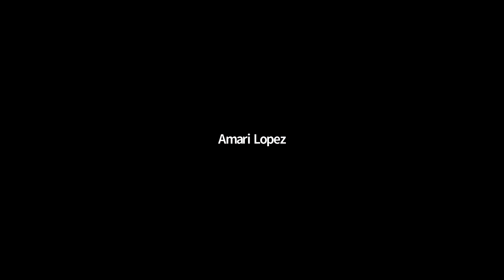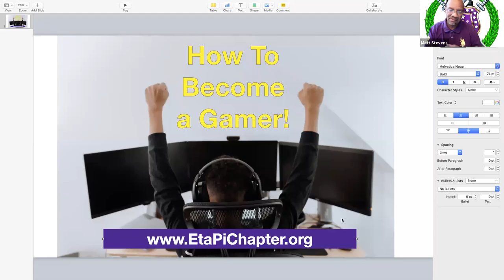Eta Pi Chapter Career Conversations Initiative: Careers in Law Enforcement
Topics: Careers in Law Enforcement

A diverse mix of professionals ranging from a local government leader, Honorable East Orange Mayor Ted Green, Jiles Ship, President of the New Jersey Chapter of the National Organization of Black Law Enforcement Executives or NOBLE, Dr. Gerald Fitzhugh II, Superintendent of Orange Public Schools, East Orange Police Department Representatives Captain, Larry Martin and Lieutenant Marilyn Berrouet, Distinguished Author and Moderator for the panel, David Miller.

Welcoming remarks were provided by 2nd District Corridor Representative, Bro. Leon Smith.